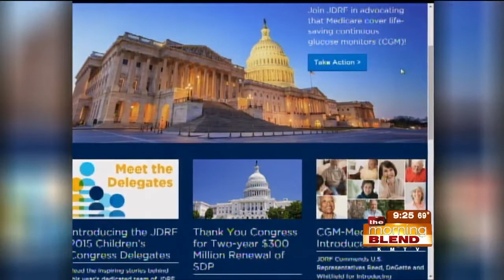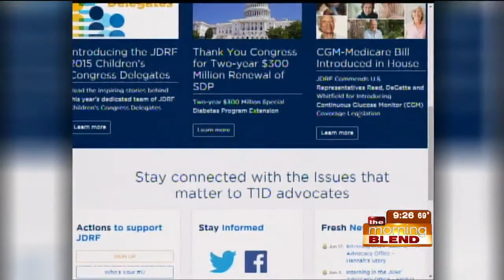JDRF 7-22-15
Having type 1 diabetes (TDB1) comes with its challenges and the Juvenile Diabetes Research Foundation (JDRF) helps children through their research and advocacy. Recently siblings Nolan and Patsy Dunn served as delegates for JDRF's 2015 Children's Congress. Delegates are flown to Washington D.C. for the opportunity to meet with members of Congress and describe what it's like to live with type 1 diabetes. We'll be joined in the studio by JDRF Advocate Chris Dunn and the two JDRF Children's Congress delegates.